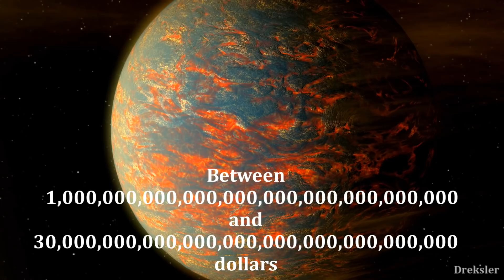Standing on 55 Cancri e - The Diamond Exoplanet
55 Cancri e is a planet that is partially made of diamonds. So then what would it be like to visit this chaotic planet, land on it and walk around on it's surface? Watch the video to find out.

Thumbnail author: ESA/Hubble, M. Kornmesser

Intro, outro and other clips in the video were made with Space Engine.

1. At the Foot of the Sphinx - Twin Musicom
2. Space Mercury preview DL-Sounds